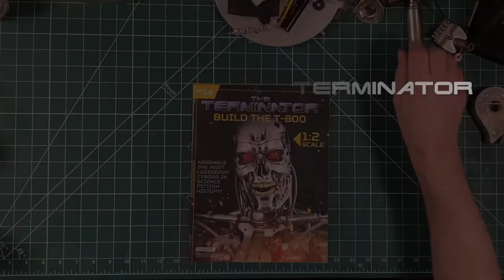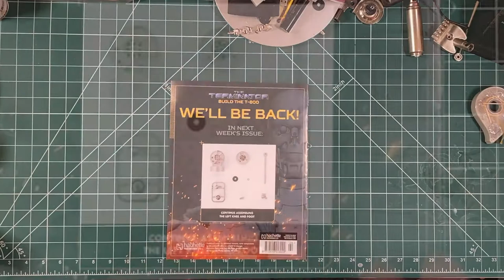Build Your Own Terminator Part 94 - By Hachette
Here we add muscles and pistons to the leg whilst adding the ball of the foot together. Plus a special guest.!!

and much much more...

Camera - Main angle - Iphone SE 2020(main) UK

Camera - Front - Canon 550d UK

Webcam - second angle Logitech c920 UK

Microphone - Blue yeti UK

Lighting overhead UK

Side lights x 2 - YONGNUO YN300
Air Pro LED Video Light UK

Software - Final Cut Pro x UK

Software - Izotope rx8 USA
Computer - Mac mini UK
Monitor - SAMSUNG 27-Inch UK
G5 Odyssey Gaming Monitor USA
Mouse - Logitec MX.                                    UK

Cutting Mat 35 x 24.                                       UK